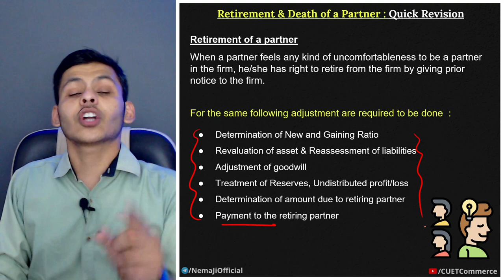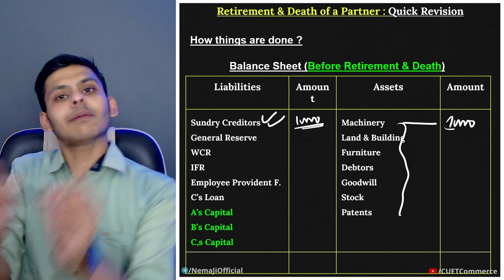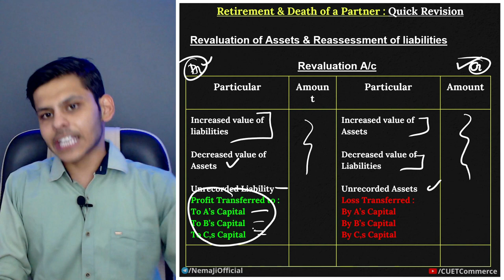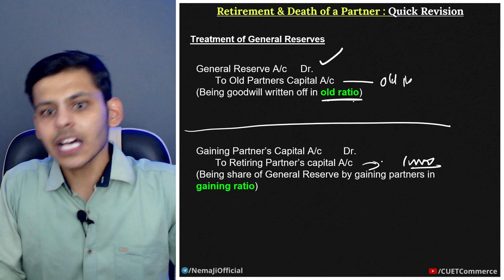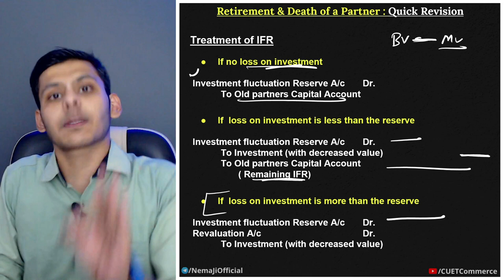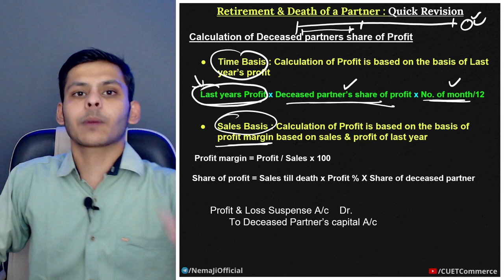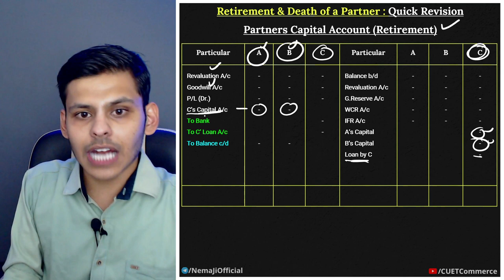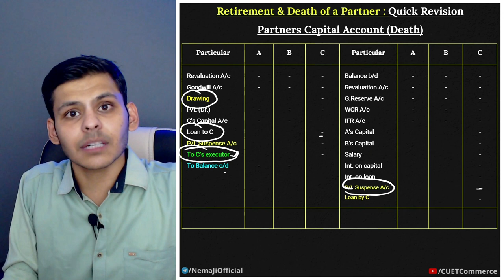Quick Revision of Retirement and Death of a partner class 12 One Shot | Accounts Term 2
Revision of Retirement of a partner class 12
retirement of a partner,class 12 retirement of a partner,class 12 accounts retirement of a partner,retirement of a partner class 12,accounts class 12 term 2,cuet commerce,Siddhant Nema,Class12 term 2,accounts term 2 class 12,class 12 accounts,cbse class 12 accounts